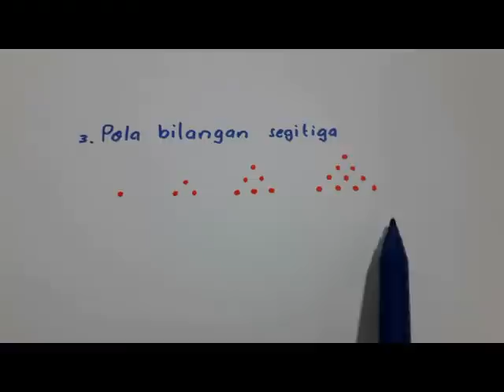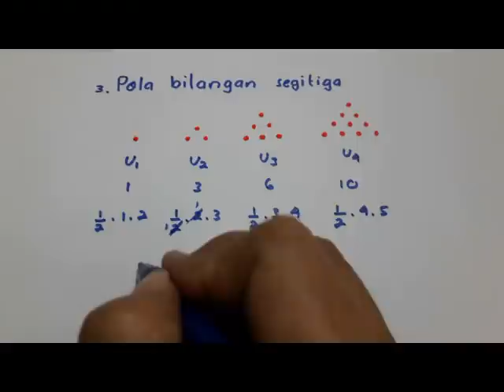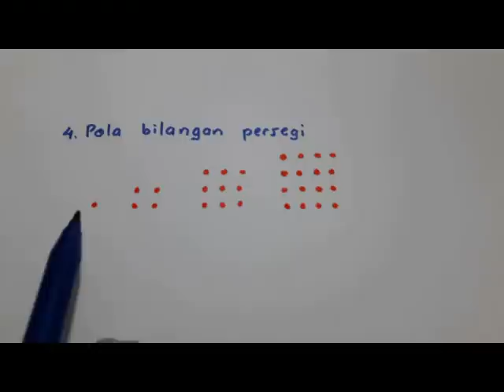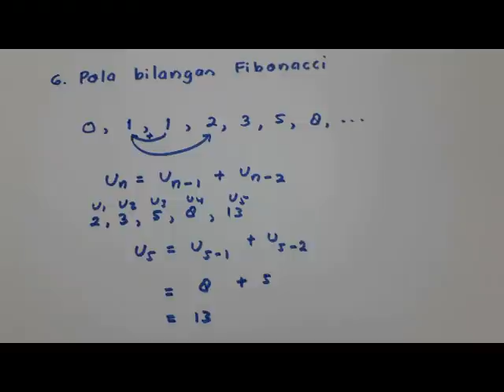Pola Bilangan Ganjil, Genap, Segitiga, Persegi, Persegi Panjang, dan Fibonacci Matematika kelas 8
Video ini berisi pembahasan rumus pola bilangan ganjil, bilangan genap, bilangan persegi, bilangan persegi panjang, dan bilangan Fibonacci untuk anak-anak ibu yang kelas 8 Bab 1 Pola Bilangan. Semoga bermanfaat...